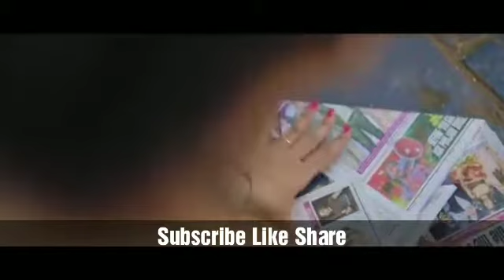Say No To Plastic Advertisement